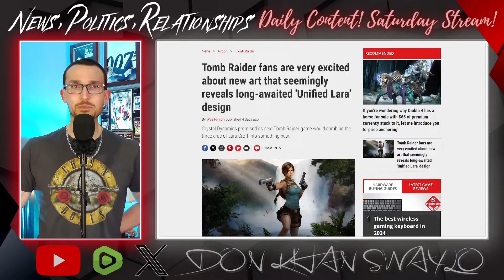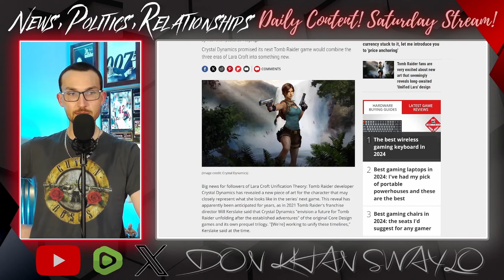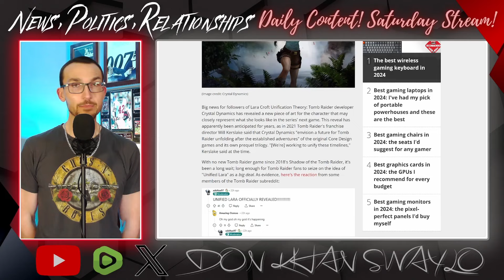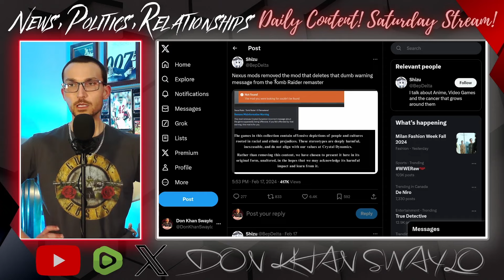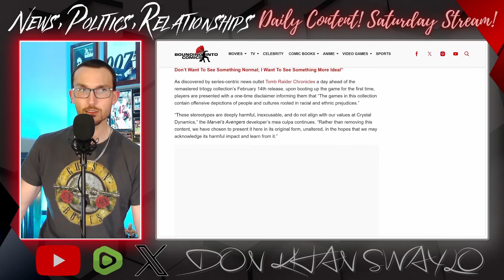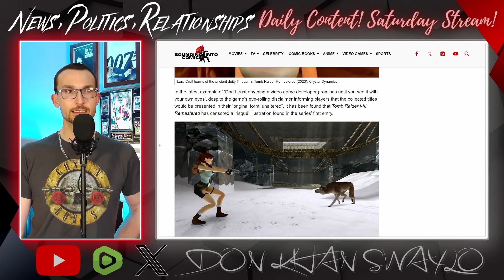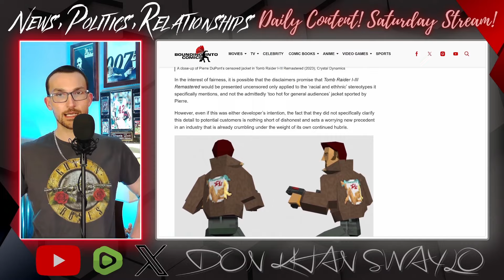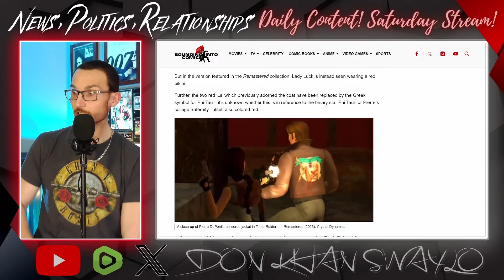Tomb Raider Remastered Lied! Lara Croft Gets Censored After All!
The Tomb Raider Remastered Collection promised to be free of censorship, even after Crystal Dynamics inserted their virtue signaling disclaimer. They said they wouldn't touch anything, but simply update the graphics and "educate" the public about harmful stereotypes the PlayStation era classics fully embraced.

That'll teach you for trusting a studio at their word.